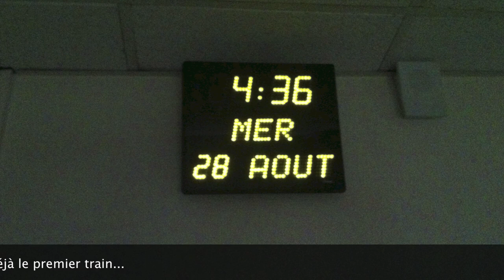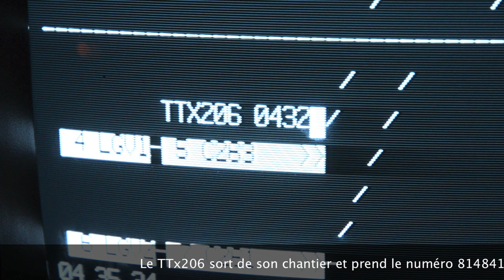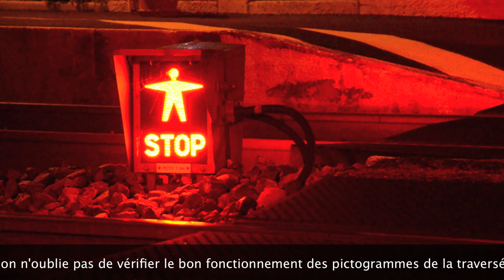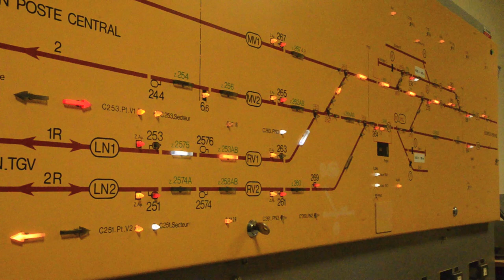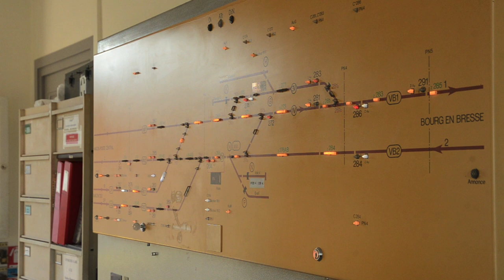Matinée à Pont de Veyle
28 Août 2013, entre le retour des trains de travaux de la ligne à grande vitesse et le trafic ordinaire, une matinée de boulot (4h30 - 12h30) en gare de Pont de Veyle.